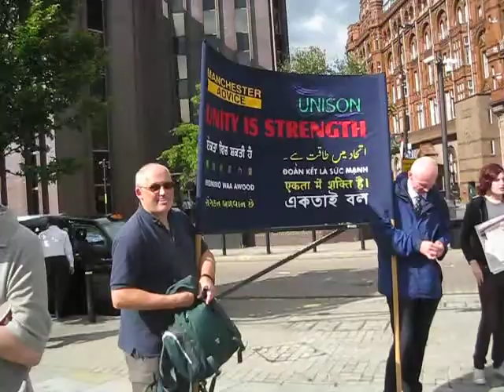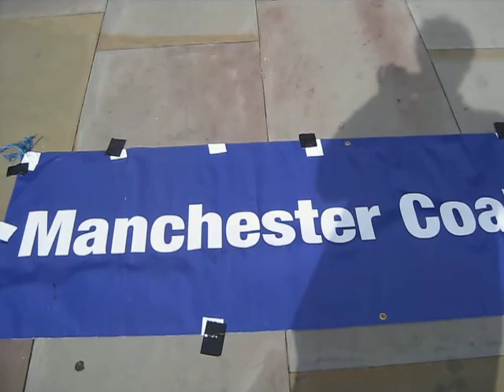Never Trust A Tory With the NHS.mov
Paul Foley from Unison speaking at a protest against the commissioning of health service provision where Andrew Lansley was set to speak at a conference in Manchester.